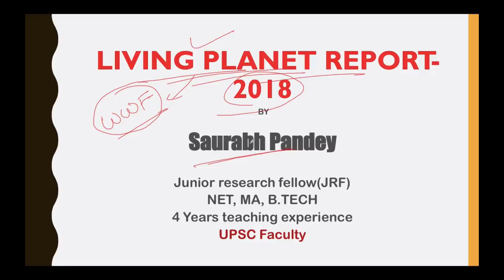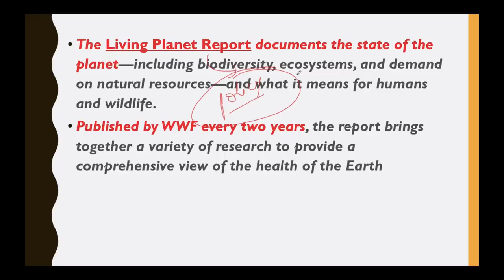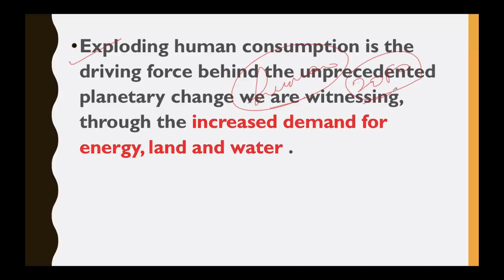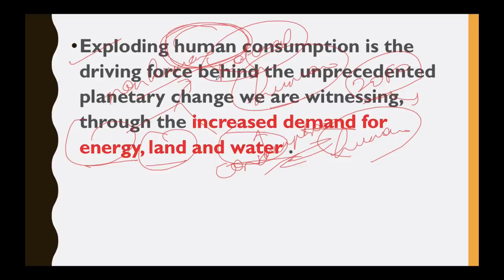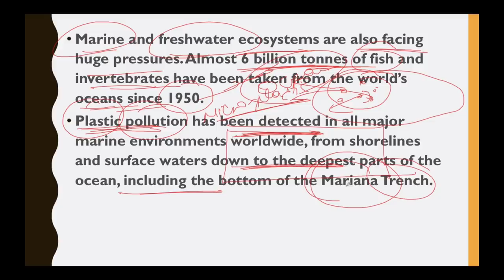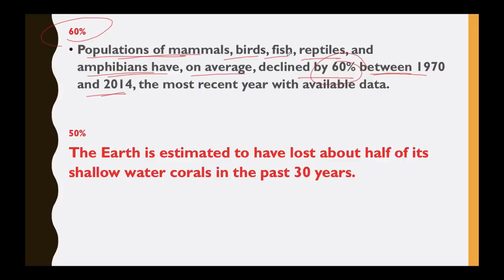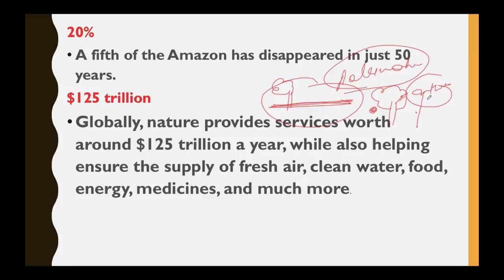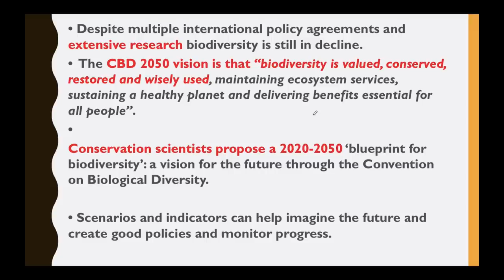Living Planet Report 2018 by World Wildlife Fund, 60% of animal populations wiped out since 1970